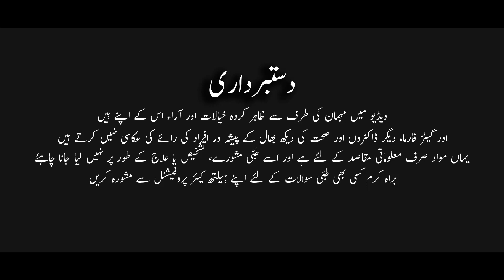How Does Smog Affect Human Life - Potential Health Effects and Prevention of Smog.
Smog is a kind of intense air pollution formed as a result of fog and air pollutants such as Sulphur dioxide, carbon monoxide, nitrogen oxides, smoke, and other particles in the air.
Dr. Zafar Iqbal Bhatti discusses How Does Smog Affect Human Life. What are the potential health effects of smog and what is the prevention of smog?